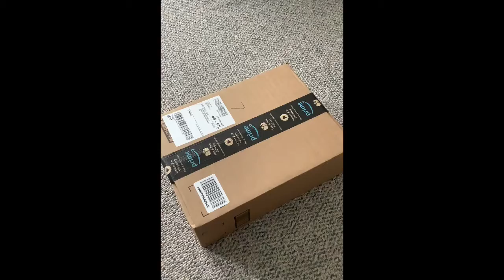CFL Free Agency 2019 & Recap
A review of last years blog post and how free agency turned out along with free agency 2020